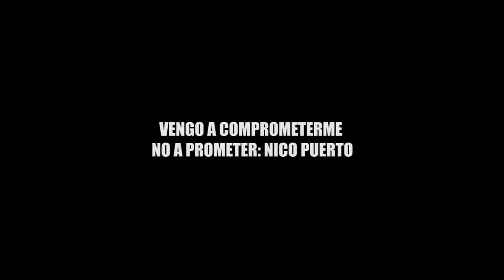VENGO A COMPROMETERME NO A PROMETER: NICO PUERTO